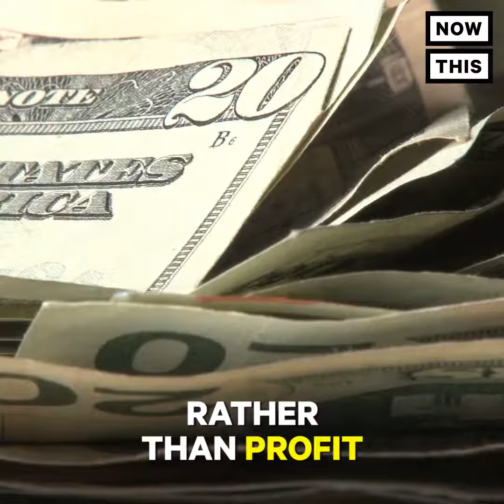Jacque Fresco, 101-year-old inventor, is trying to create a world without money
Jacque Fresco’s background includes industrial design and social engineering, as well as being a forerunner in the field of Human Factors.

Mr. Fresco has worked as both designer and inventor in a wide range of fields spanning from biomedical innovations to totally integrated social systems.

The Venus Project reflects the culmination of Mr. Fresco’s life work: the integration of the best of science and technology into a comprehensive plan for a new society based on human and environmental concern. It is a global vision of hope for the future of humankind in our technological age.

The aims and goals of The Venus Project

-Realizing the declaration of the world’s resources as being the common heritage of all people.

-Transcending the artificial boundaries that currently and arbitrarily separate people.

-Replacing money-based nationalistic economies with a resource-based world economy.

-Assisting in stabilizing the world’s population through education and voluntary birth control.

-Reclaiming and restoring the natural environment to the best of our ability.

-Redesigning cities, transportation systems, agricultural industries, and industrial plants so that they are energy efficient, clean, and able to conveniently serve the needs of all people.

-Gradually outgrowing corporate entities and governments, (local, national, or supra-national) as means of social management.

-Sharing and applying new technologies for the benefit of all nations.

-Developing and using clean renewable energy sources.

-Manufacturing the highest quality products for the benefit of the world’s people.

-Requiring environmental impact studies prior to construction of any mega projects.

-Encouraging the widest range of creativity and incentive toward constructive endeavor.

-Outgrowing nationalism, bigotry, and prejudice through education.

-Eliminating elitism, technical or otherwise.

-Arriving at methodologies by careful research rather than random opinions.

-Enhancing communication in schools so that our language is relevant to the physical conditions of the world.

-Providing not only the necessities of life, but also offering challenges that stimulate the mind while emphasizing individuality rather than uniformity.

-Finally, preparing people intellectually and emotionally for the changes and challenges that lie ahead.

Within the experimental city, a theme park is also planned that will both entertain and inform visitors about the possibilities for humane and environmentally friendly life-styles planned by The Venus Project. It will feature intelligent houses; high-efficiency, non polluting transportation systems; advanced computer technology; and a number of other innovations that can add value to the lives of all people – in a very short period of time.

A circular city would be a transitional phase and could evolve from a semi-cooperative money-oriented society to a resource based economy.